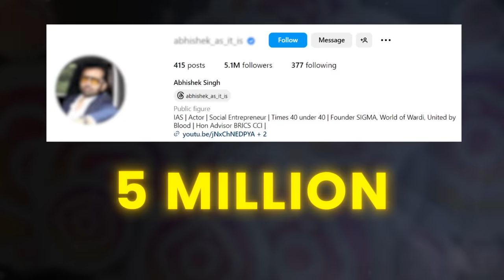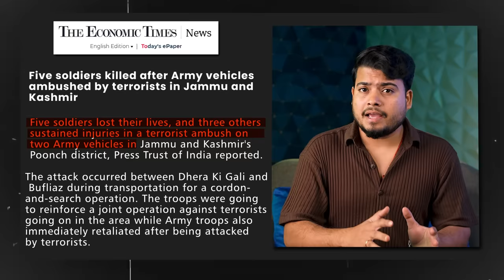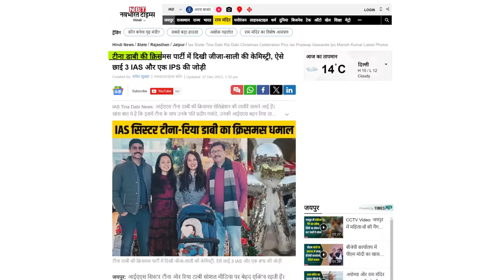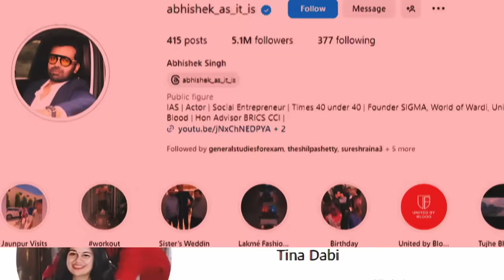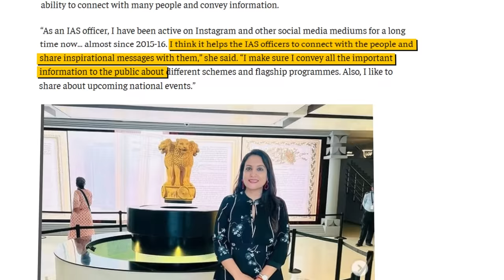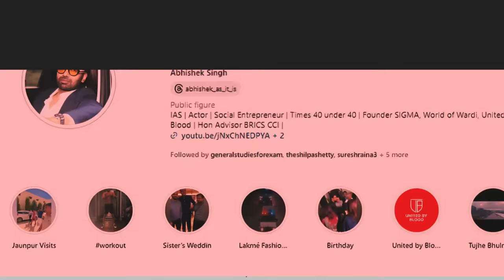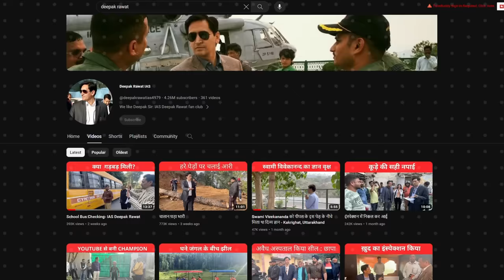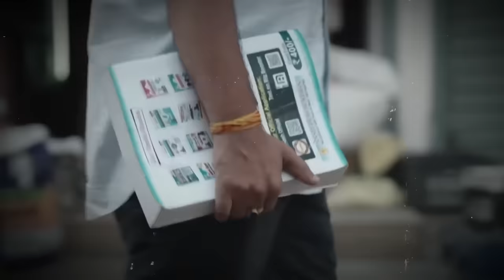I.A.S Officers or Social Media Celebrity? Why are they So Much Active on Social Media?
Explore the dynamic world of IAS officers turned social media stars with Abhishek Singh, Deepak Rawat, and Tina Dabi. Dive into UPSC exam insights, watch engaging videos by Deepak Rawat, and stay informed with Kaushik Bhattacharjee's latest explanations. Witness the rise of these IAS celebrities, shaping the narrative on social media with their impactful presence and influential content.